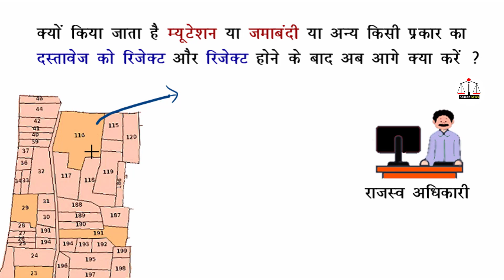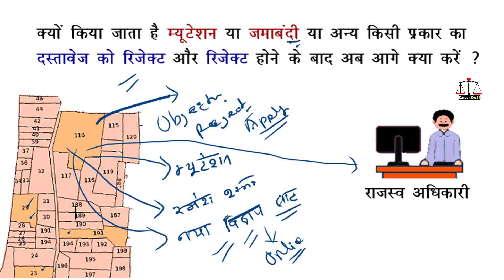mutation (dakhil kharij) of property cancelled | mutation appeal | mutation rejected@KanoonKey99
mutation (dakhil kharij) of property cancelled | mutation appeal  | mutation rejected
About this video:
mutation of property,mutation of property in hindi,dakhil kharij kaise kare,dakhil kharij kya hota hai,mutation of property india,what happens if a mutation of property is not done,mutation cancel process,cancellation of mutation,dakhil kharij reject hone par kya kare